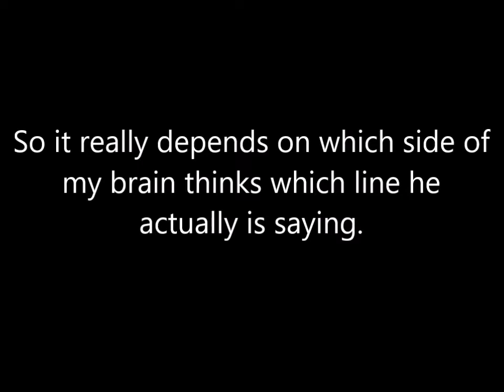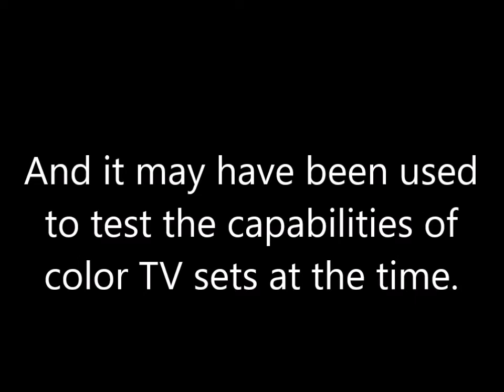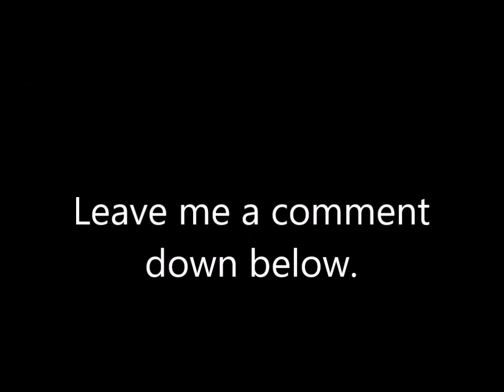ABC 1962 Color ID Color Test Signal or Color Presentation? (91120A)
This could be one of the greatest internet conundrums since Laurel and Yanny. This one comes from the 1962 ABC Color Ident. The announcer mentions that the program is broadcast in color. But there's some confusion as to whether he's saying "color presentation" or "color test signal". Don't forget, color television was brand new at the time. So this bumper may have been used to test the color capacity of new TV sets at the time. Plus, it depends on what side of the brain is processing what the person is saying. What do you think the announcer is saying?

91120A